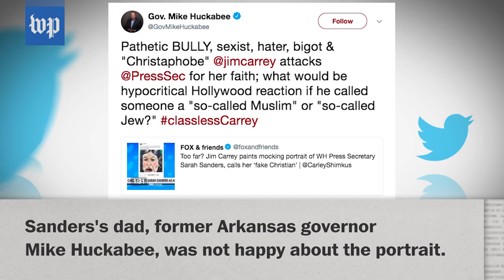Jim Carrey's art causes a stir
Actor-turned-artist Jim Carrey recently tweeted a portrait that resembled press secretary Sarah Huckabee Sanders.